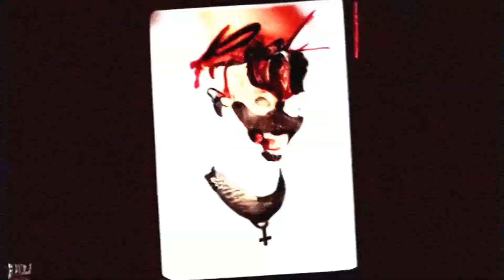Playboi Carti - Sky Remix "skyv2" (prod. cammyy)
❗ FREE TO USE FOR NON PROFIT ONLY, TO USE FOR PROFIT AND STREAMING SERVICES PURCHASE A LEASE ABOVE ❗

MUST CREDIT IN TITLE: prod. cammyy

@kaciivolii for the visuals (if you want visuals like this he the go 2)